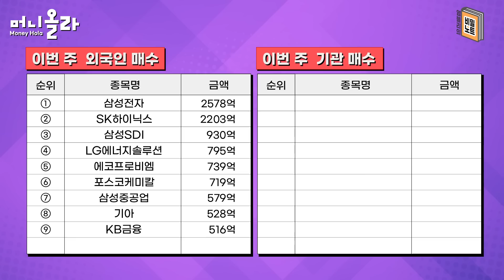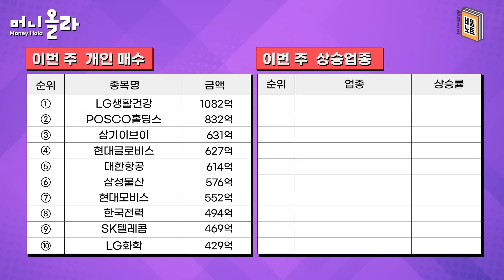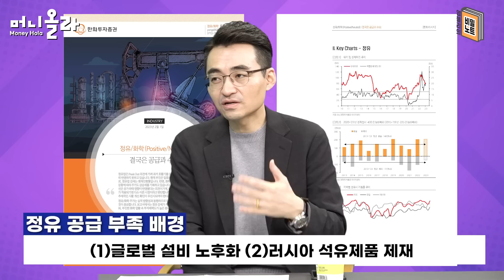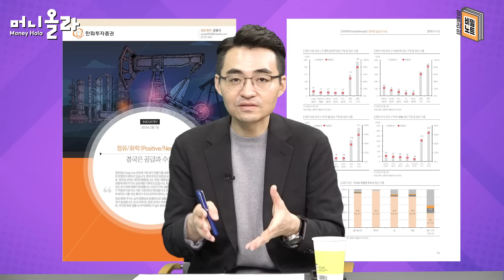[머니올라 748화/염블리의 비밀노트] "외국인 반도체만 사지 않는다"...외국인ㆍ기관이 집중매수한 섹터는?(염승환 이사 1부)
00:39 Q1) 이번 주 증시 주요 이슈는?
02:30 Q2) 2월 FOMC 금리 0.25%p 인상...파월 의장 발언 주요 내용은?
04:29 Q3) 파월 의장 발언 가운데 시장은 어떤 점을 가장 우호적으로 해석했나?
06:10 Q4) ‘연준 긴축 정점 근접’ 의견들 많은데...올해 금리 흐름 어떨까?
07:40 Q5) 중국 1월 제조업 PMI 50.1 경기 확장국면 진입...국내증시에 도움 됐나?
09:40 Q6) 1월 무역수지 적자 심화, 성장률 전망치 하향조정...증시에 부담 아닌가?
11:37 Q7) 환율 원화강세인데, 외국인 매수세 1월에 이어 2월에도 강할까?
13:27 Q8) 이번 주 외국인·기관·개인들 매수종목과 상승한 업종은?
14:45 Q9) 상승업종 가운데 강세흐름 당분간 더 지속될 것으로 보는 분야는?
15:50 Q10) 염승환 이사가 선정한 ‘이번 주의 보고서’는?